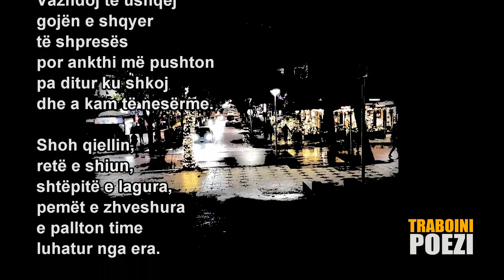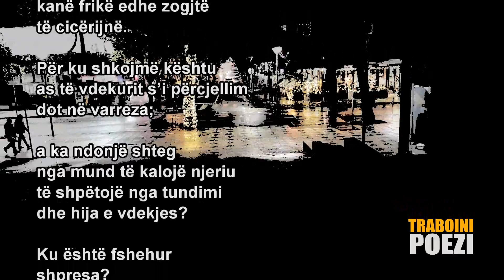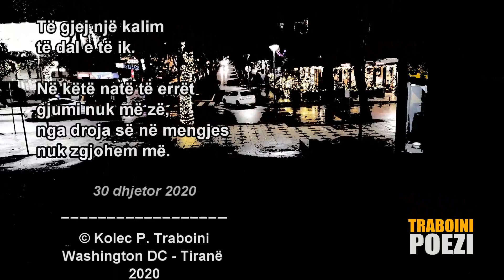HIJA E VDEKJES 🌹 Poezi nga K. P. Traboini